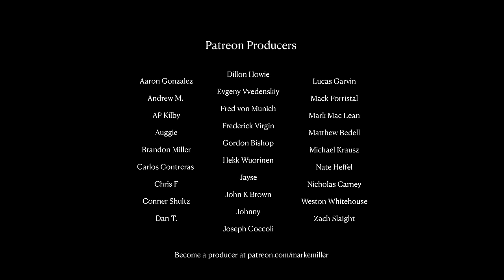I met someone special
Welcome to the couch